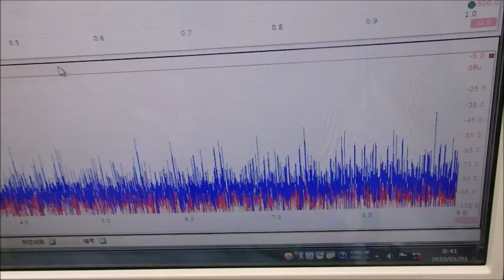メガヘルツの超音波発振制御プローブを利用した実験動画 ultrasonic-labo